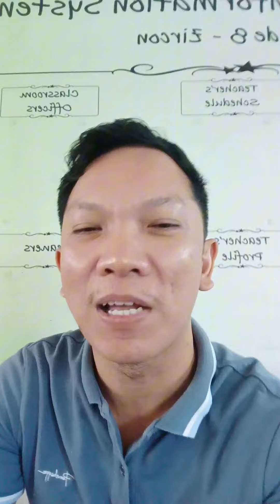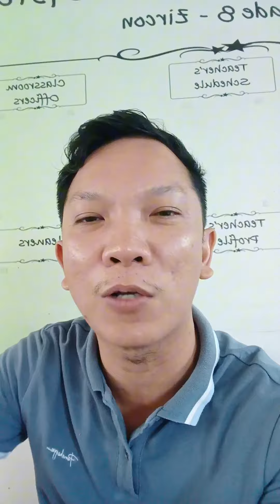Happy Teacher's Day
Filipino 9
Noli Le Tangere
John Regala Pumanaw na

Kain tayo| Dito pala masarap mag Mukbang libre na Unli pa
Abot Kamay Na Pangarap Full episode May 5,  2023
Paano gamitin ang capcut
paano baguhin ang boses sa video gamit ang capcut
paano baguhin ang boses sa video
Labor Day
Araw ng Manggagawa
Florante at Laura
Kaligirang kasaysayan ng Florante at Laura

Wastong Gamit ng daw at Din Raw at Rin
pivot
Roblox
 and Roma
Nastya
Ryans World Toys Reviews
Ryans Toys
Paano mamonetize ang fb reels
Paano mamonetize ang tiktok
Paano mamonetize ang youtube
How to monetize fb reels
how to earn on tiktok
how to earn on fb reels
how to earn on youtube